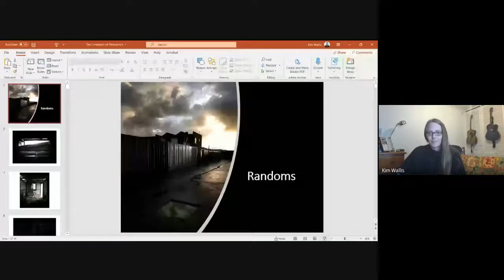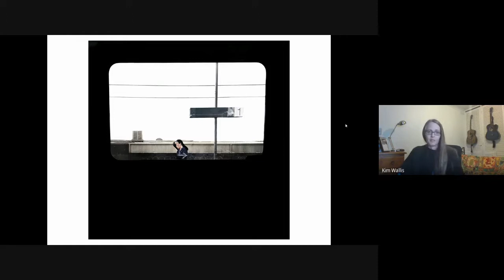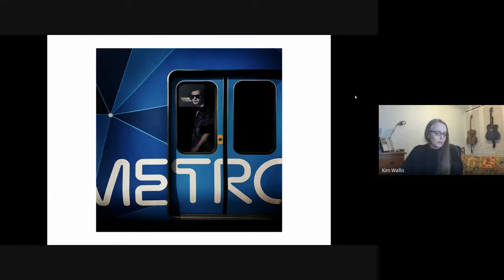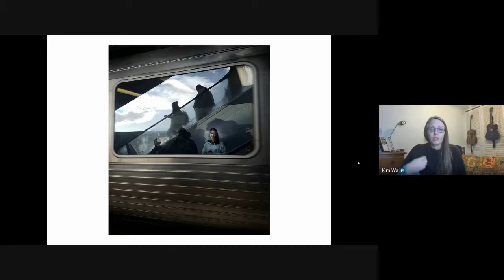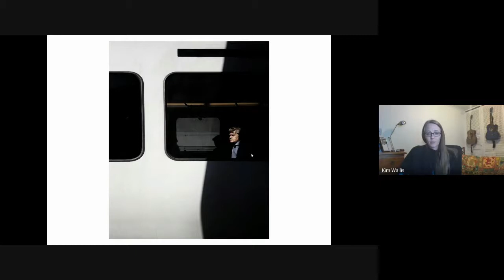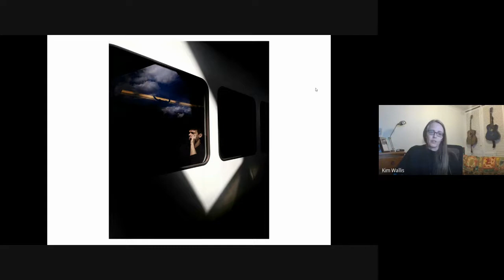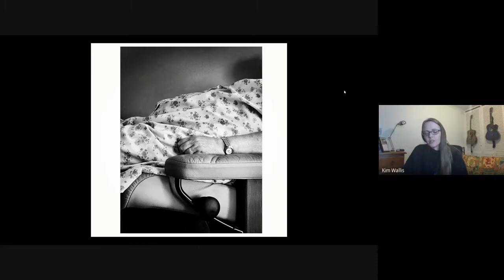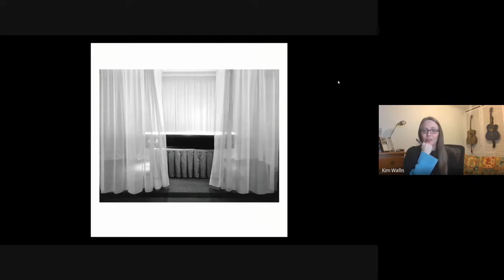AASPI Speaker Series: Kimboid